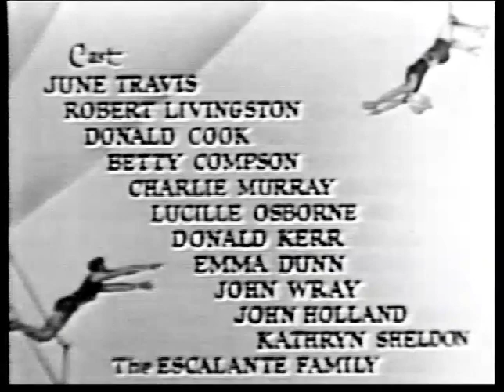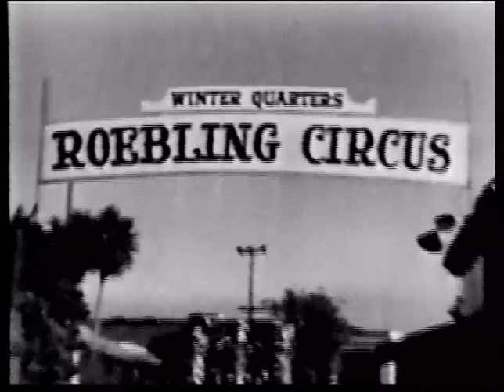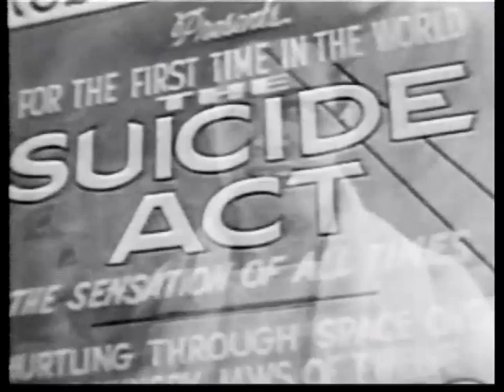Circus Girl (1937) - FULL Movie - June Travis, Robert Livingston, Donald Cook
Trapeze artist Kay Rogers marries aerial-act member Charles Jerome, who immediately becomes jealous of fellow-trapeze artist Bob McAvoy.